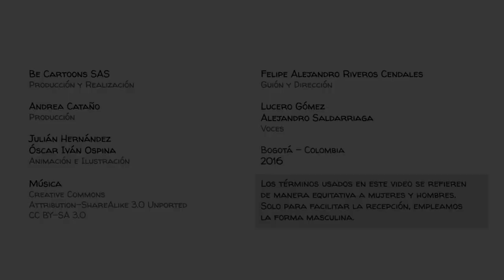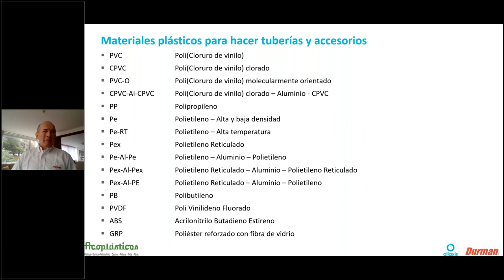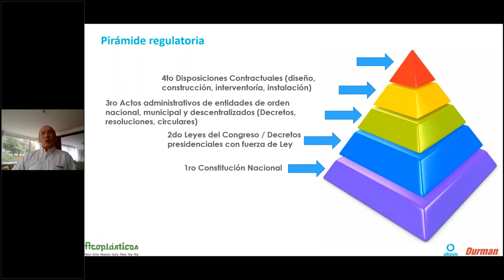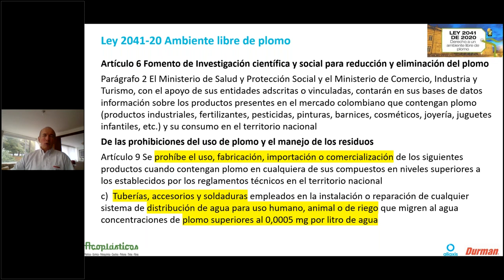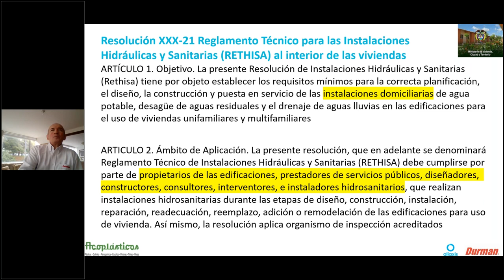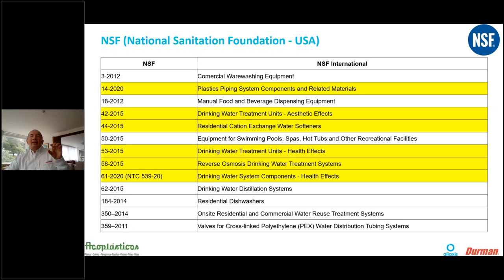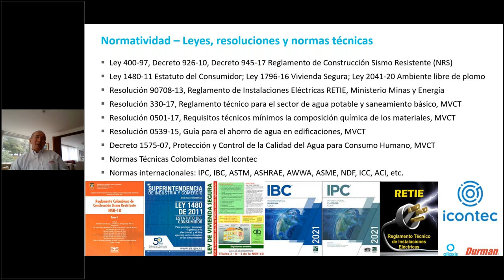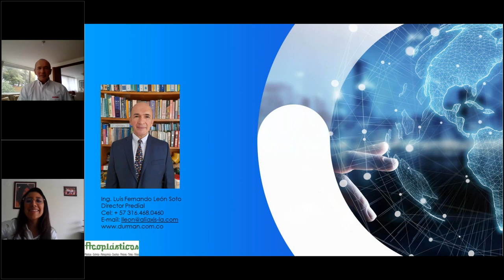Ciclo de Webinars PVC 'Normas y regulaciones para tuberías en PVC'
Webinar realizado el 3 de junio de 2021 en el marco del ciclo de conferencias virtuales sobre PVC, que organiza la Mesa del PVC de Acoplásticos, con el apoyo del Consejo Profesional de Ingeniería Química y la Asociación Colombiana de Ingeniería Química y Profesiones Afines.

El objetivo de la sesión fue presentar la generalidad de las normas y las regulaciones, nacionales e internacionales, para tuberías en PVC en el sector de la construcción.

El experto invitado a esta sesión fue Luis Fernando León, ingeniero civil y especialista en Economía de la Escuela Colombiana de Ingeniería Julio Garavito. Cuenta con trayectoria como gerente y director de mercado, comercial, y de producto en empresas fabricantes de materiales para la construcción de vivienda y de mantenimiento industrial. Actualmente es director de predial en Durman Colombia S.A.S, presidente del Comité 161 de Instalaciones Hidráulicas y Sanitarias del Icontec y miembro de la Junta Directiva de Aprocof.